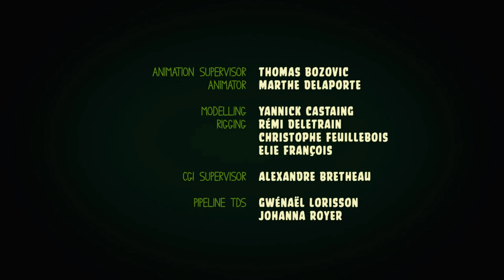ЛЕТСПЛЕЙ ПО ANGRY BIRDS SEASONS МОД, НО МЫ ИГРАЕМ ЗА СВИНЕЙ. ССЫЛКА В ОПИСАНИИ!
ЭТО КСТАТЕ НЕМНОГО СТРАННО. МЫ ИГРАЕМ ЗА СВИНЕЙ ПРОТИВ СВИНЕЙ, ХМ, ОЧЕНЬ СТРАННО